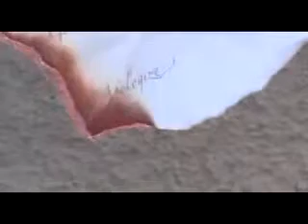Taylor Lautner in : Apologize - One Republic